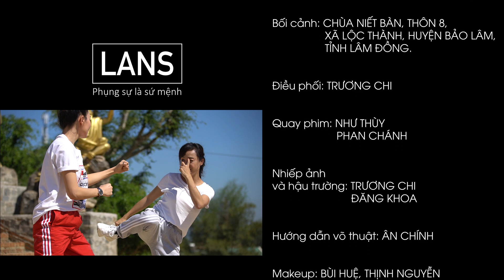XUÂN YÊU THƯƠNG - Màn gói bánh Tét chưa từng có trên Thế giới!!!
Đây là kênh youtube chính thức của Lâm Ánh Ngọc. Mọi hình thức copy trên trang sẽ được youtube bảo vệ.